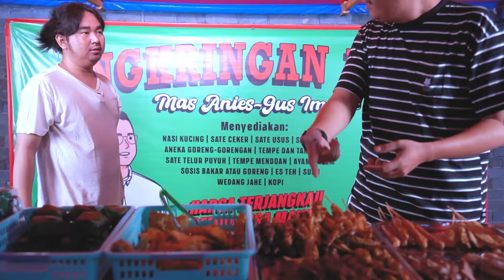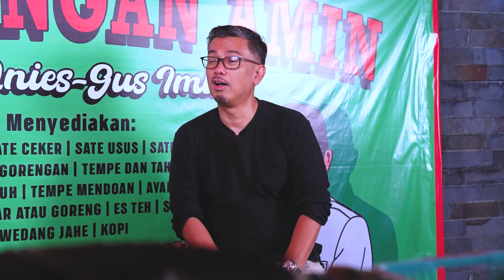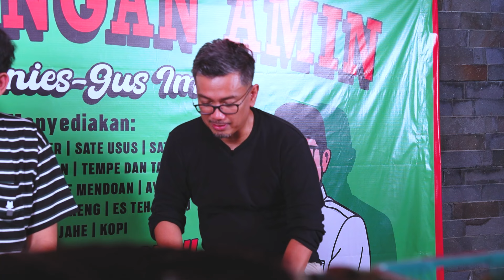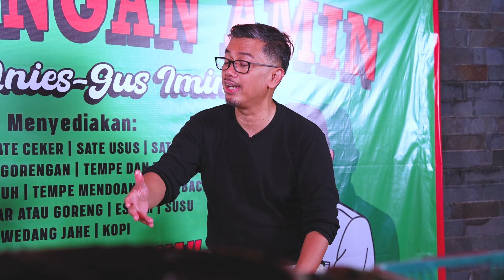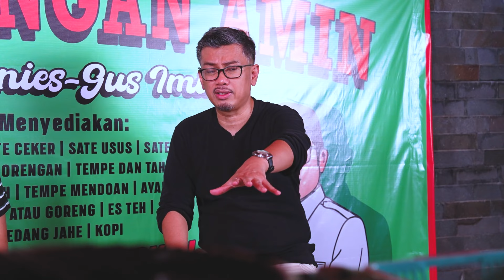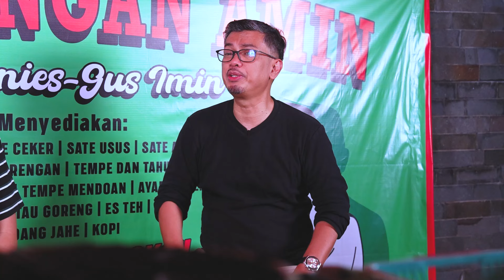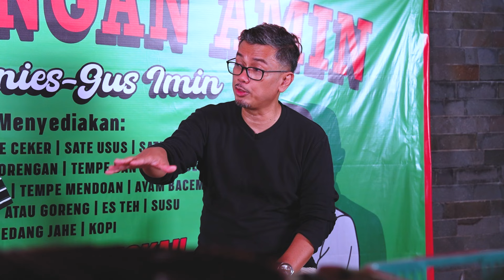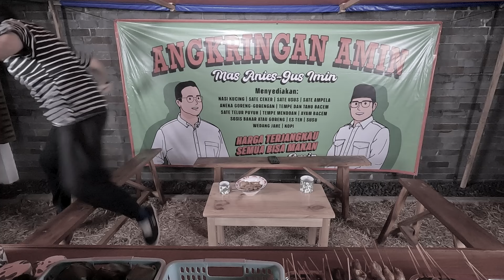Angkringan AMIN (Anies-Gus Imin) #3 | Curhat ke Prof. Sulfikar Amir Susahnya Cari Kerja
💥 JAMAN SERBA MUDAH, CARI KERJA KOK SUSAH??💥

Bayangin deh jadi Akmal, kuliah 4 tahun, sampai merantau jauh dari Surabaya, tapi belum juga dapet kerja. Gwenchana... kalo kata Akmal. Glen juga sama nih, kuliah SMK yang katanya cetakan langsung siap kerja, tapi setelah lulus, kerja di sektor informal yang tidak terjamin pendapatan dan asuransinsinya. Duh, bingung! Kalo gini, yang salah siapa coba??

💭 Kalo menurut temen-temen, solusi untuk minimnya lapangan kerja ditengah bonus demografi saat ini gimana sih? Tulis di komentar ya ⬇️⬇️⬇️